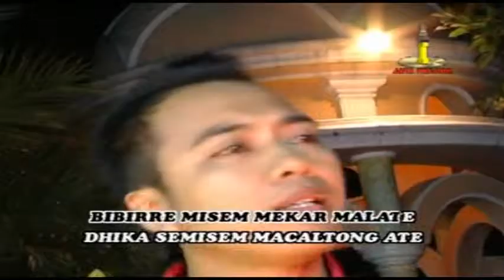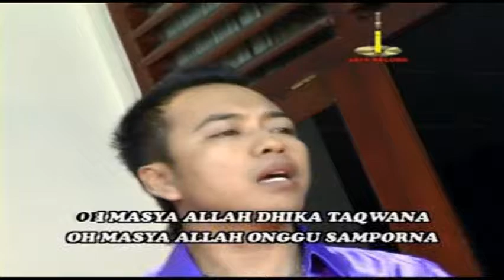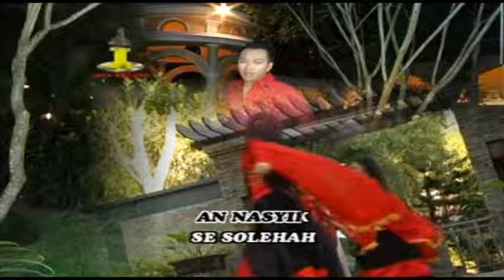An Nasyik - Fauzie | Dangdut (Official Music Video)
Title : An Nasyik
Artist : Fauzie
Songwritter : Samsul Arifin
Album : Rock Gambus Jaya An Nasyik
Music Label : Jaya Record

YouTube monetization